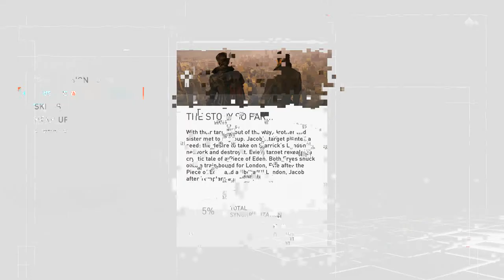Assassin's Creed Syndicate 10 My Base IS A TRAIN!!